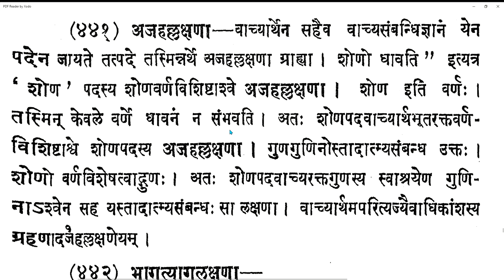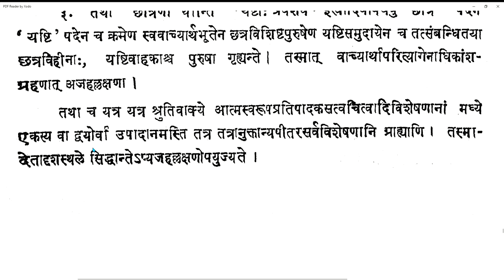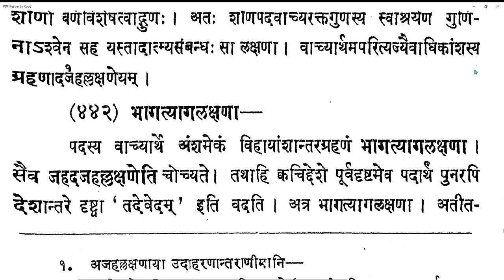Vicharasagara 167 20210405 (6.437-6.441)